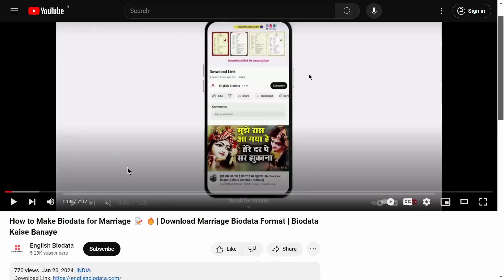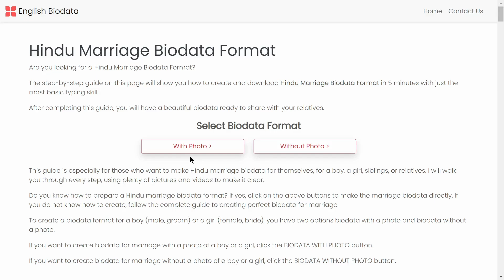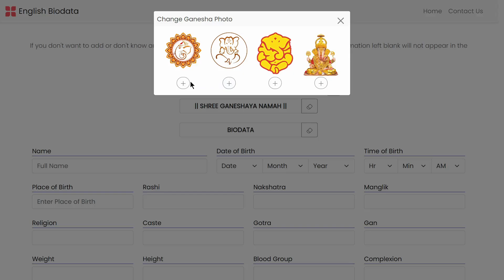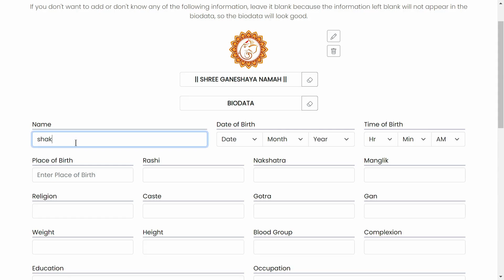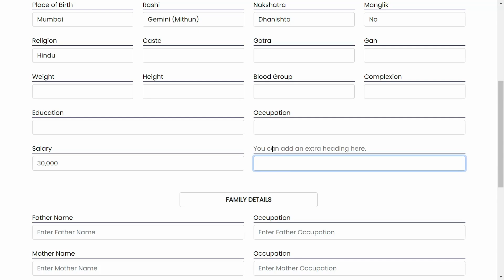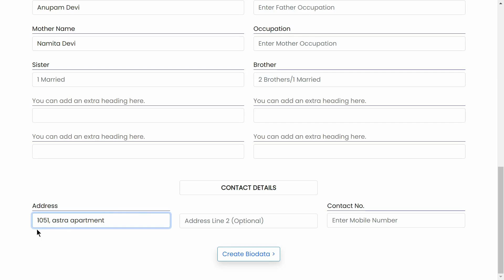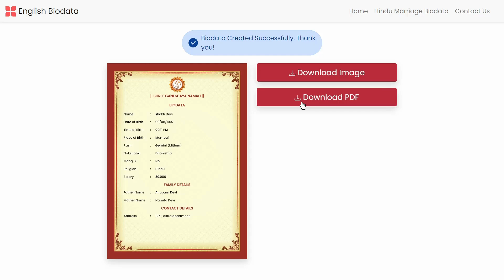शादी के लिए बायोडाटा कैसे बनाएं 🥰📝| How to make biodata for marriage | Biodata kaise banaye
Visit the link below to download marriage biodata format and get 4x responses from people.

1) Biodata for marriage
2) Biodata kaise banaye
3) Biodata kaise likha jata hai
4) Marriage biodata kaise banaye
5) How to make biodata for marriage
6) शादी के लिए बायोडाटा